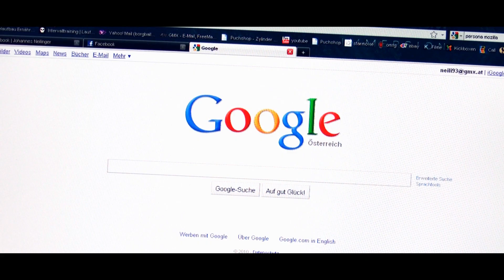Grenzen (Kurzfilm 2010)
Ein Kurzfilm von Imanuel Thallinger

Copyright by Imanuel Thallinger 2010